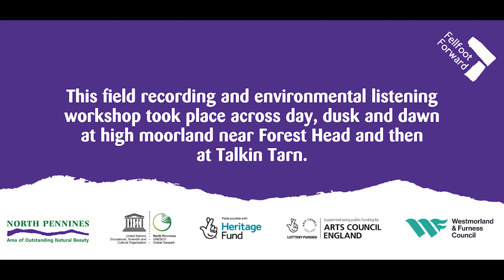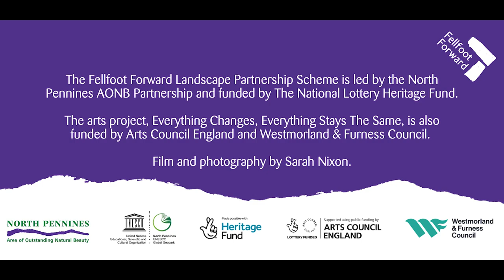Field recording workshop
A video by the North Pennines National Landscape team of the workshop held as part 'Everything changes, everything stays the same, the Fellfoot Forward Landscape Partnership Scheme's community arts project in 2023.
International sound artists Chris Watson and Tim Shaw led the workshop investigating field recording and environmental listening with a group of artists and practitioners from the area in May 2023.
The Fellfoot Forward scheme, 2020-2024, was led by the North Pennines National Landscape team and funded by The National Lottery Heritage Fund.